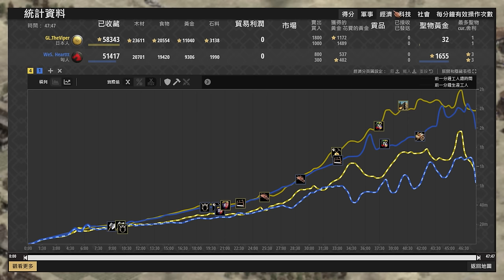【世紀帝國2決定版】巨型投石機加成大戰！Viper天梯對決Hearttt 日本 vs 匈人